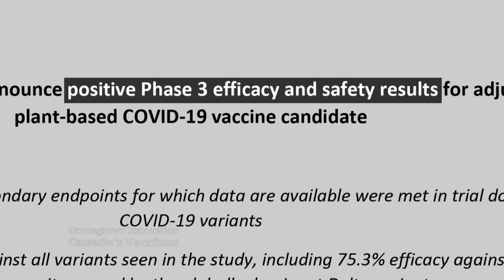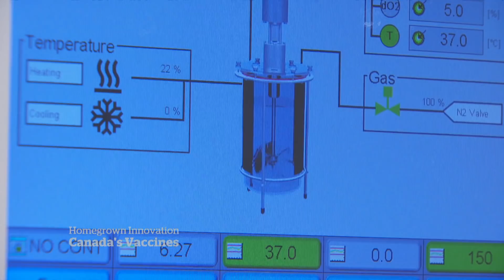The importance of Canada’s 1st home-grown COVID-19 vaccine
Quebec company Medicago is getting ready to submit data about its COVID-19 vaccine for final regulatory approval, which is a significant step for the pandemic and Canada's bio-pharmaceutical industry.